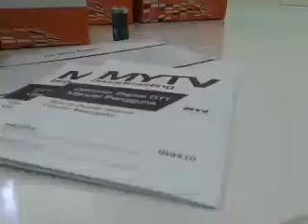MESTI TENGOK! 2019 Dekoder MYTV Advance.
MESTI TENGOK! 2019

Dekoder MYTV Advance.